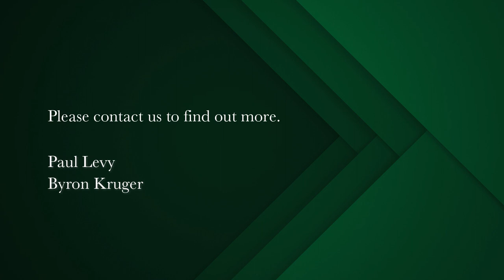1 bedroom retirement apartment for sale in Mouille Point | Pam Golding Properties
Retirement Complex for over 50's
Good Hope Park boasts an excellent position, perfect for strolls on the promenade or within the Green Point Urban Park. This residence presents an exceptional option for those seeking a secure, comfortable, and lavish retirement lifestyle. Comprising a spacious combined bedroom and living area, a galley kitchen, and a private bathroom with a shower, the unit has been recently repainted and re-carpeted. Continuous security is maintained with 24-hour manned personnel. The complex is amenable to pets with prior authorisation.

Included amenities encompass:
• A dining room and a variety of lounges and seating spaces on the ground, first,
and eighth levels.
• A daily three-course lunch.
• Complimentary morning tea.
• Access to the Health and Wellness Centre.
• Bi-monthly clinic health assessments.
• Library access.

Additional services are available at subsidized rates:
• Hair salon services.
• Weekday courtesy bus service.
• Laundry facilities.
• Cleaning services.
• Extra clinic-related assistance.
• Handyman services.

The property is excellently situated along the Mouille Point Promenade, which meanders along the waterfront. Notable nearby attractions include Green Point Park, Cape Town Stadium, and the V&A Waterfront.

The provided facilities consist of:
• Cleaning services.
• Controlled CCTV intercom system for access to the security desk.
• Shuttle services to the Waterfront, CBD, and Sea Point.